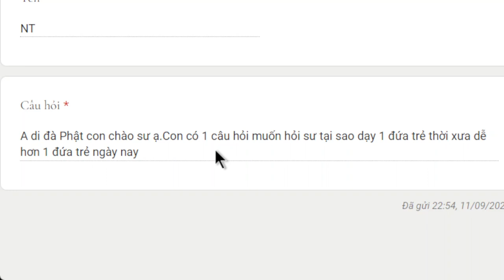1589. Thời nay dạy trẻ khó hơn hồi xưa?